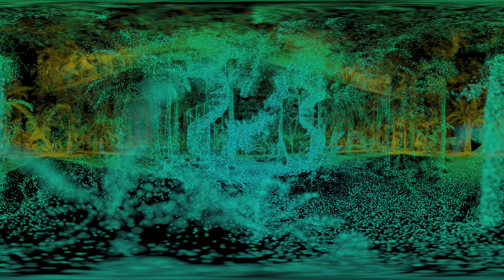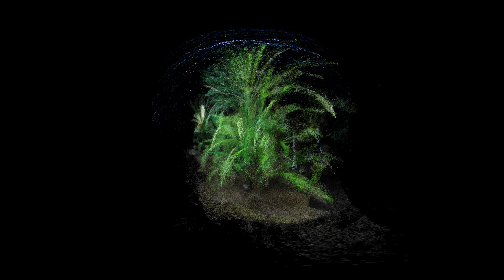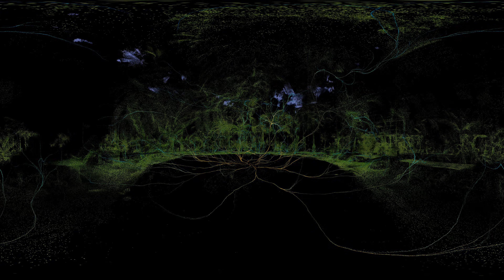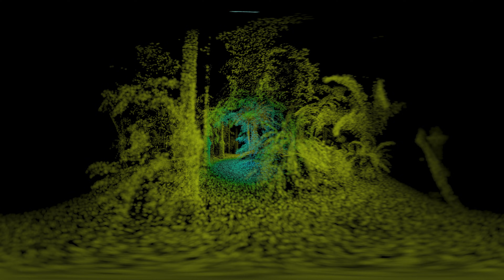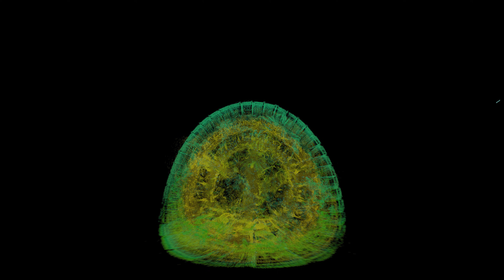Letter to a Cycad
'Letter to a Cycad' is a visual homage to the historic Palmhouse in Copenhagen, and a reflection on the evolution of plants and our human impact on the planet. Using a fictional voice of the late botanist Frederik Liebmann (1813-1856) who found and described the cycad species Dioon edule, the oldest specimen in the Palmhouse, the film explores life histories and the current biodiversity crisis.

CREDITS

PRODUCER
Anders Drud

ASSOCIATE PRODUCER
Frederik Wolff

MANUSCRIPT
Rasmus Zwicki

VOICE AND SOUND
Rasmus Zwicki

ART DIRECTION, STORY BOARD AND ANIMATION
Dark Matters

THANKS
Jesper Riis Christiansen
Ole Seberg
Tonni Eilrtsen
Hanne Espersen
Henning Knudsen
Nele Høgsbro

Supported by IARU Virtual Museum Tours / UNIVERSITY OF COPENHAGEN